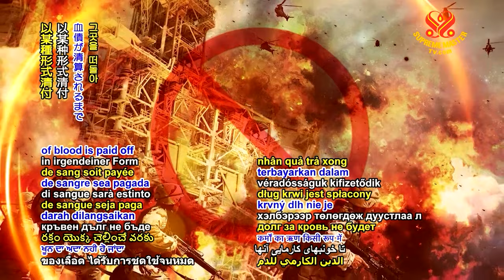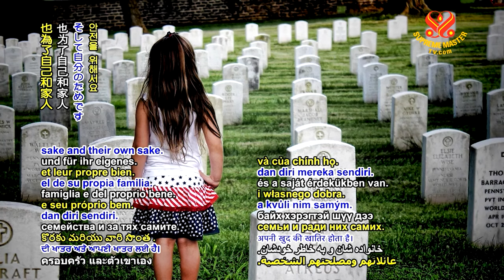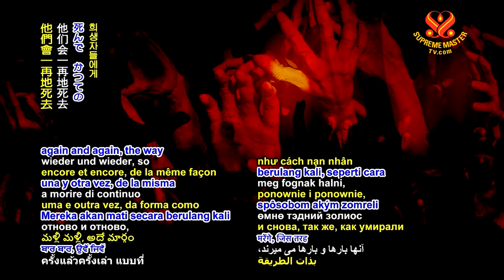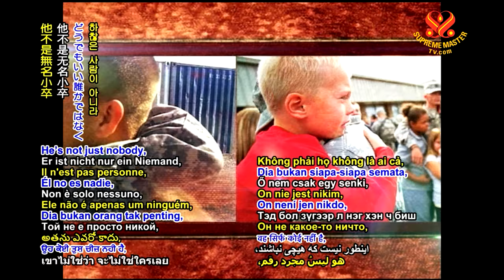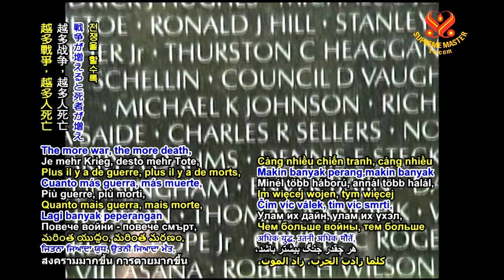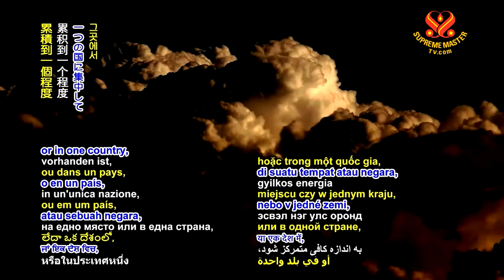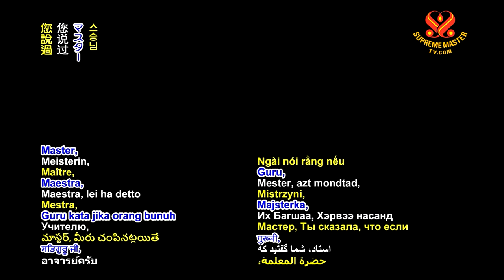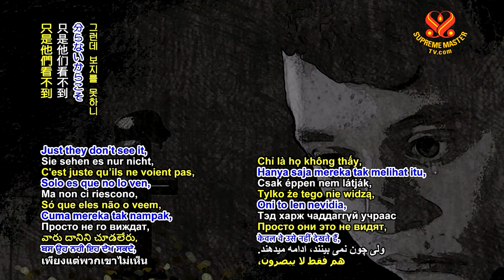Supreme Master Ching Hai's Quotes on COST OF WAR | SupremeMasterTV.com | 4K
For more details, please visit:
SupremeMasterTV.com